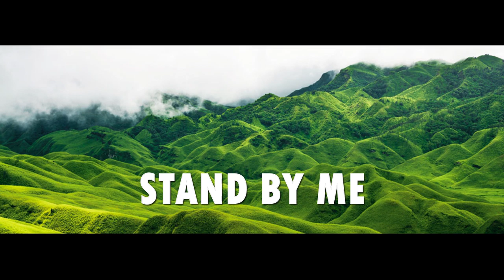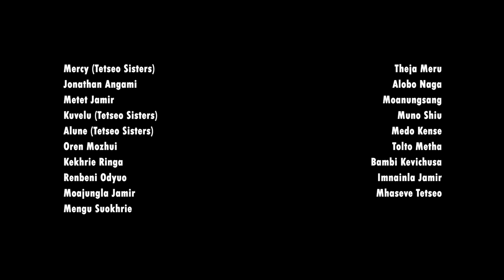Stand by me - Collaboration video, Nagaland United ft Various Artists from Nagaland - TaFMA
Inspired and initiated by TaFMA
Produced at Richa Productions
Music arranged by Teputo Richa
Mixed and Mastered by Joel Sakkari
Video Directed and edited by Teputo Richa
Special thanks to
Jupito Swu
Vito Awomi
Rosemary Gurung